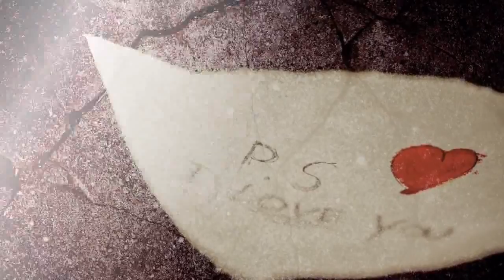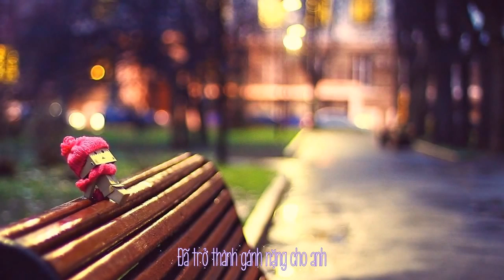[Vietsub] 我們的愛 | Tình Yêu Của Chúng Ta - F.I.R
Reminiscing 'bout my blurry childhood
Clouds floating through beautiful blue sky
At that time you said,
"I want to hold your hand;
Taking you with me to end of time."
Afterward I'm scared to look up at the skies
It's like my world has lost their colors
Life after that day
I've forgotten to breathe
Oh my tears no longer here, Here in my eyes.
Chorus:
Our love we had; Has gone and won't come back
Until right now; Silently I'm here waiting
Our love we had; I realized,
It's a burden for you
It's forever; It's hard to let go
Of the last warmth...
Your given warmth
Chorus:
Your given warmth
Don't ask me if you still love me
Right now I wish for my own freedom
Far away from the constrain lonesome world
No longer alone OH.
Chorus:
Your given warmth